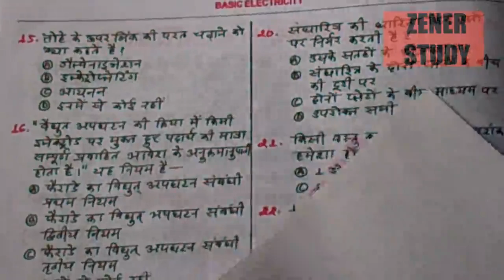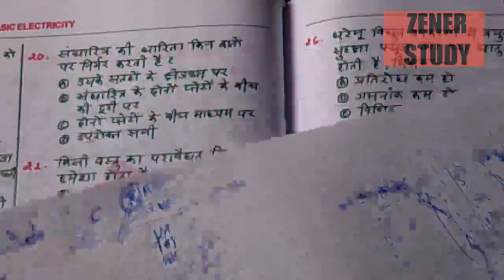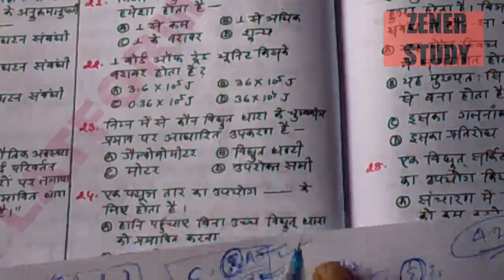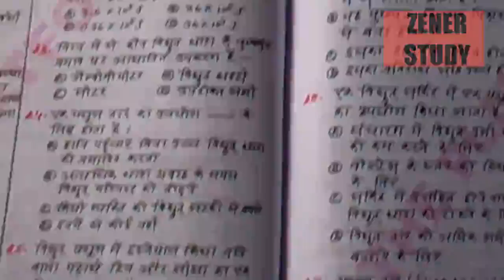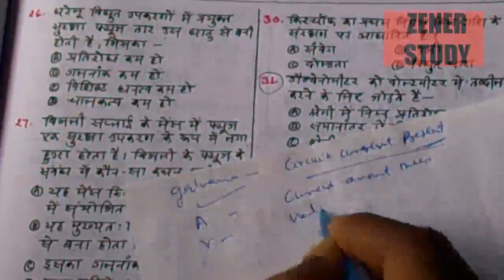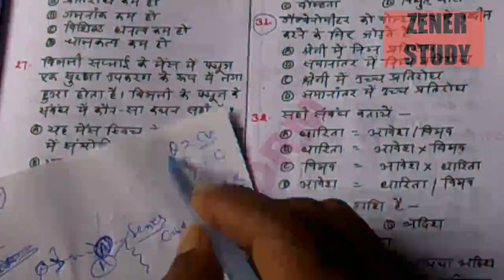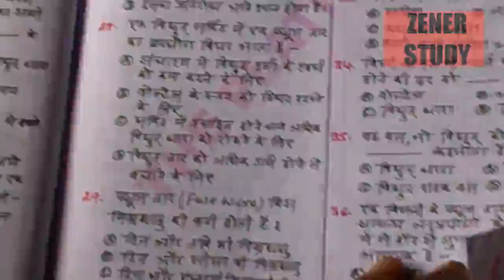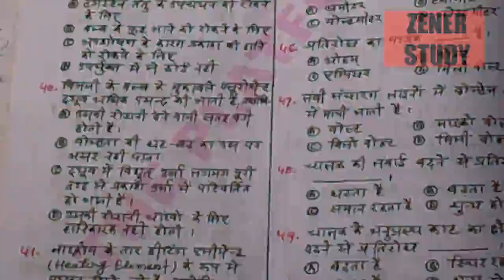T-14/ELECTRICITY MCQ/RRB ALP/Tech Online Mock/परीक्षा प्रैक्टिस फ्री टेस्ट/ZENERSTUDY/Er.N.K.RAO